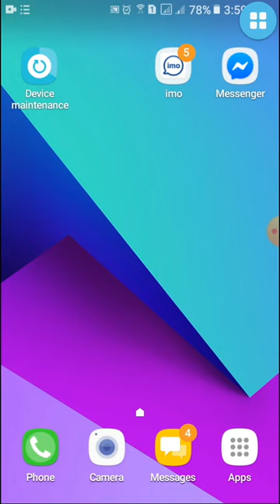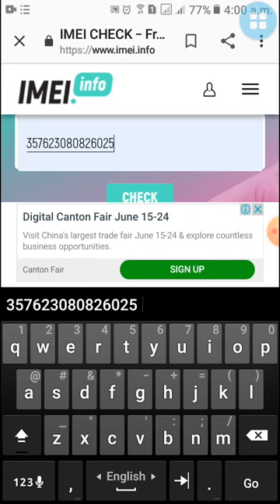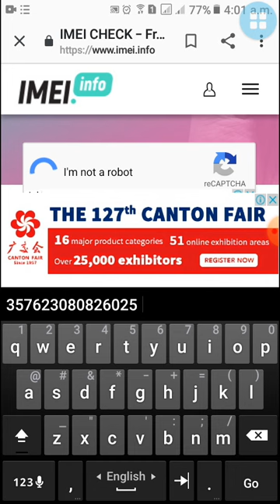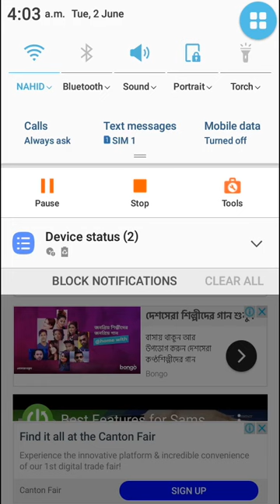How to check your phone orginal or dublicate.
Dial *#06#
imei.info